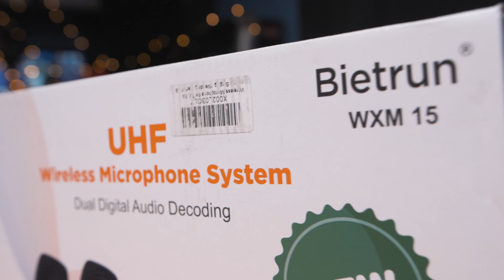Bietrun WXM15 wireless karaoke microphone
- Widely used for TV,AMP,PC,BT/PA Speaker
- Enhanced detachable Antennas
- Powered by USB,UL-certified plug or power bank
- Treble/Bass/Echo＆LCD Display